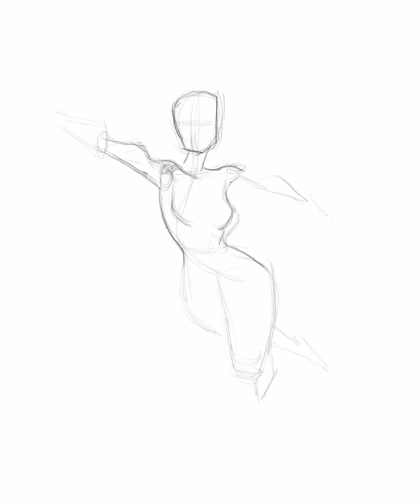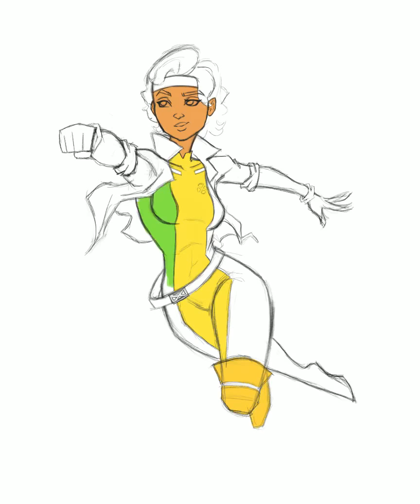Rogue X-men drawing on Procreate ✏️